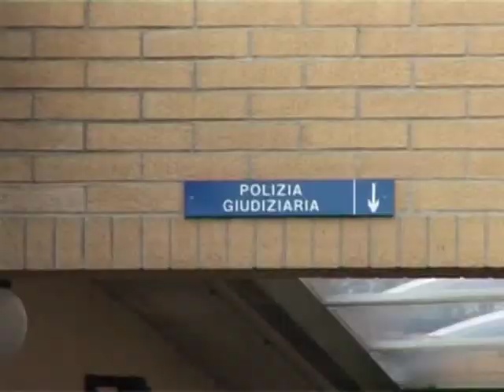L'Aquila. Sentenza su crollo stabile di via XX settembre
Tutti assolti gli imputati al processo del crollo dello stabile di via XX settembre a L'Aquila per il terremoto del 6 aprile 2009.